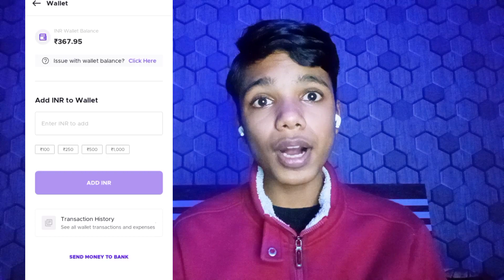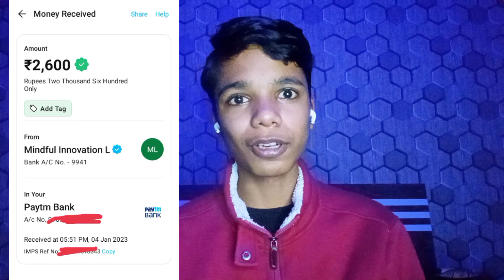Crypso app withdraw started || Good news || Earn 500rs online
--MY GEARS--
Small Tripod
Ring Light
Rgb Stripe